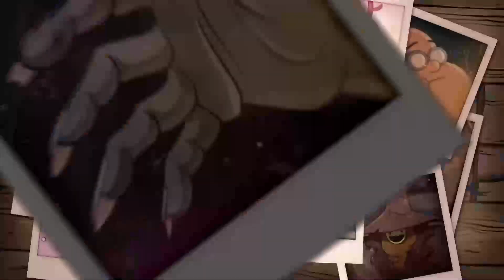WSRH 5 17 22 Morning Announcements